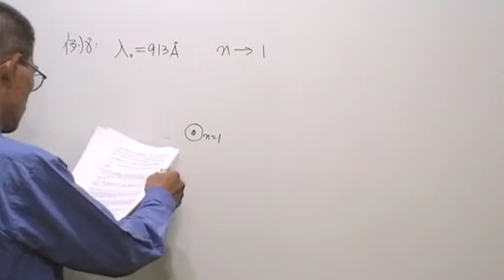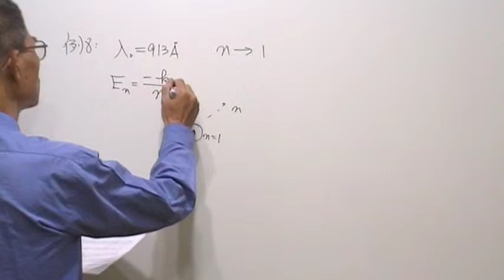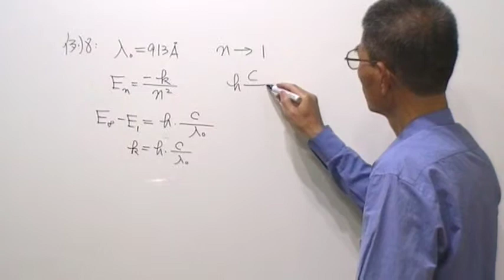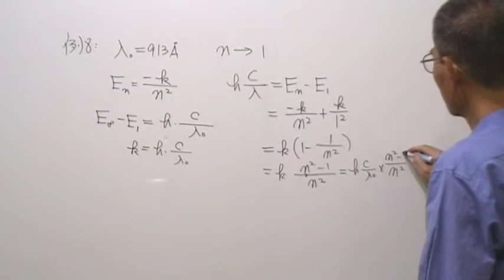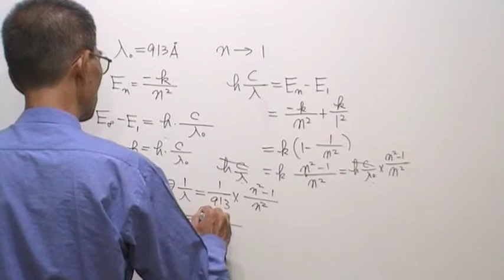高三物理第956題